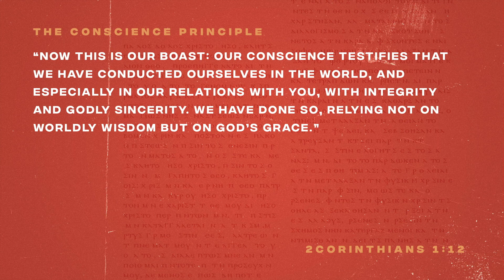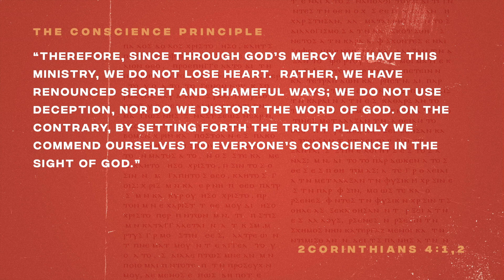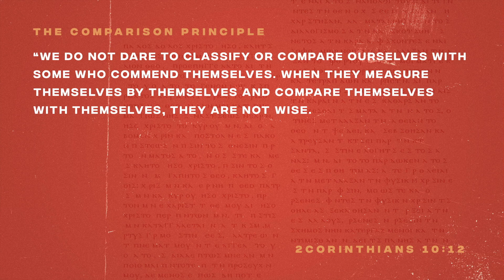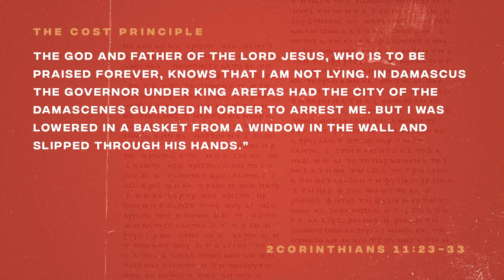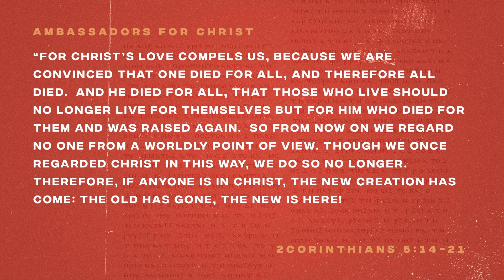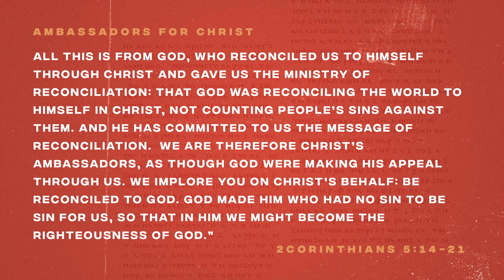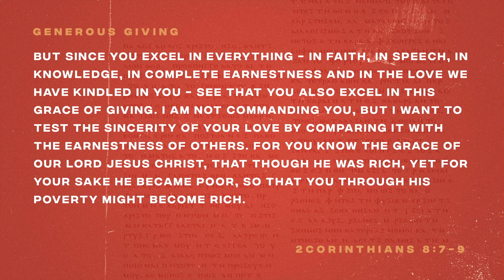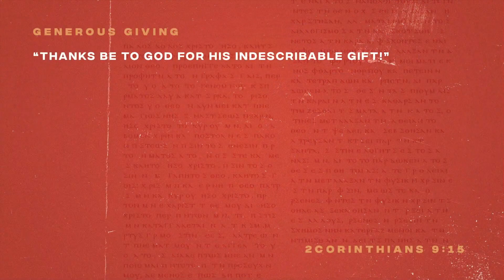2 Corinthians 8-13 | God With Us: Early Letters - Week 10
February 9, 2020 | Letters to a Troubled Church - Part 4 | 2 Corinthians 8-13

The letter of 2 Corinthians offers the greatest and most profound insights into the heart of a godly leader that we find anywhere in the New Testament. Because Paul had to defend his apostleship, he had to explain the heart and motives behind his actions. This opens up to us a wealth of teaching on what a godly leader looks like on the inside.

To support Oak Pointe Church and help us reach people all around the world